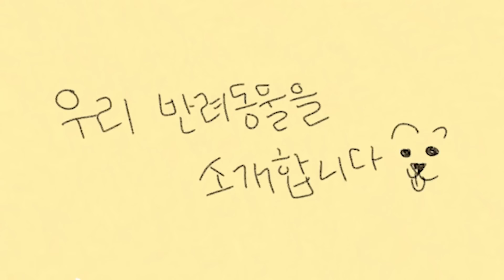[ENG]조회수 천만뷰 꼬긁견 포메라니안 대박이를 만났습니다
천만뷰의 전설 꼬긁견(?) 대박이 실물을 영접했습니다. 웃기고 귀여운 매력에 푹 빠졌어요.

강쥐냥이 키우고 싶은 사람이 대리만족하고 싶어서 만든 채널

00:00 우리 대박이를 소개합니다
02:13 그 곳을 긁는 이유
03:41 강아지 키우면서 장단점
04:27 ㄱㅊ 긁는 대박이 ㅋㅋㅋ
05:30 다리가 짧아서 서러움
05:42 서러움의 연속
06:06 초보 반려인들을 위한 조언
07:29 사용하는 용품들